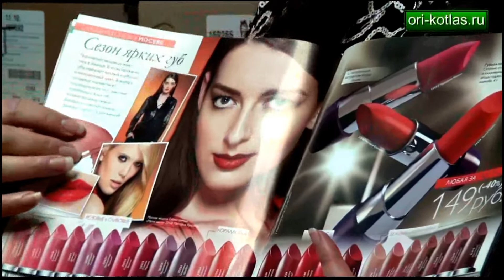"Скатывается" ли помада от Орифлэйм